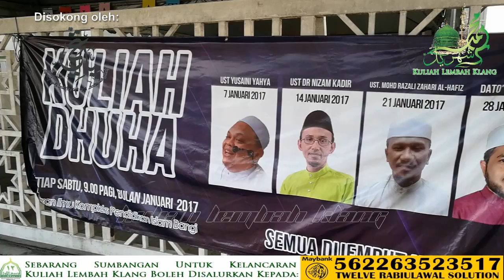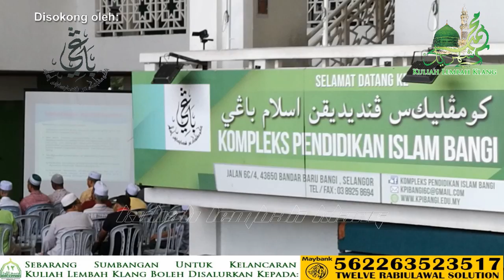Ustaz Dato' Dr Mohd Izhar Ariff: "Indahnya Syurga" - KPI Bangi | 29 R.Akhir 1438H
Kuliah Dhuha : "Indahnya Syurga" (Rakaman Tertunda)

Penceramah: Ustaz Dato' Dr. Mohd Izhar Ariff Mohd Kashim (Pensyarah Universiti Kebangsaan Malaysia [UKM] / Penasihat GSP)

Pada: 29 Rabiul Akhir 1438H / 28 Januari 2017 (Sabtu) 9.30 pagi

Anjuran: Kompleks Pendidikan Islam (KPI), Bandar Baru Bangi, Selangor